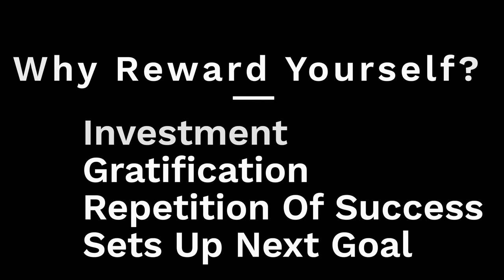Reward Yourself - Why Is It Important For Motivation And Success?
- Let's discuss the importance of rewarding yourself after every goal or deal is reached in your personal or business life. Let's get into it!

Rewarding yourself is a trick to continuous success, and my video goes into the importance of doing so.